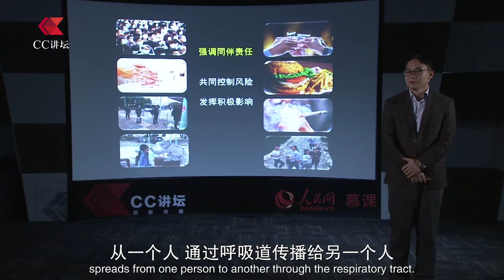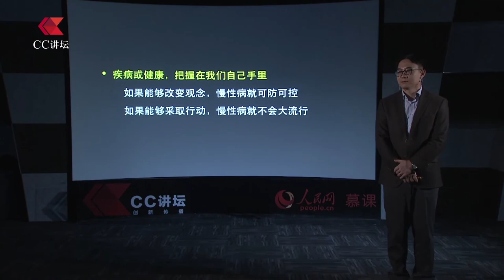Bad habits can be contagious